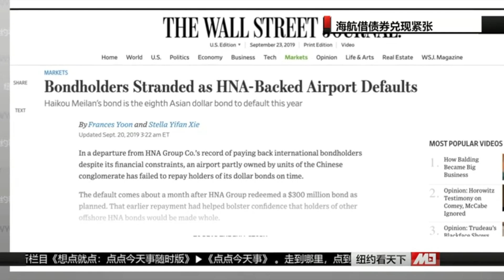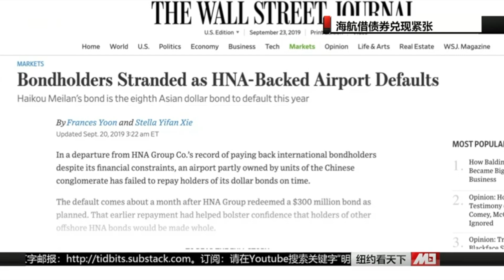中国海航借债券兑现紧张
主讲人：薛纯阳